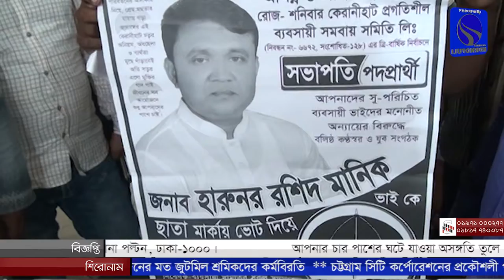কেরানীহাট ব্যবসায়ী সমিতির ত্রি বার্ষিক সম্মেলন নিয়ে যা বললেন সভাপতি পদপ্রার্থী